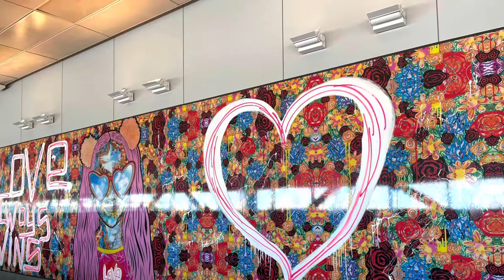Travel experience with infants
@motherhoodcalling277 Travel experience with 6 month old
We travelled from Toronto to Kolkata via Delhi with our 6month old(7 running) and would like to share our travel experience with you all.
|| Umbrella stroller recommendations || Travel essentials with infants || Baby food|| Landing take off advices.

Must haves:
Baby carrier
Nursing clothes
Nursing cover
Baby food
Snacks for travelling
Baby toys

Not to have:
Umbrella stroller

Links:
Umbrella stroller:
3D Mini Strollers Dusty Blue,...

Nursing cover:
Baby Car Seat Cover - Car Seat Covers for Babies - All-in-1 Nursing Cover - Infant Car Seat Cover - Carseat Cover Boy - Carseat Cover Girls - Shopping Cart Cover (BFF Black)

Nursing pillow:
Jolly Jumper Baby Sitter Cushion, Grey/White

Baby wrap carrier:
Ergobaby Embrace Baby Wrap Carrier, Infant Carrier for Newborns 7-25 Pounds, Heather Grey

Nursing wear:
Old navy